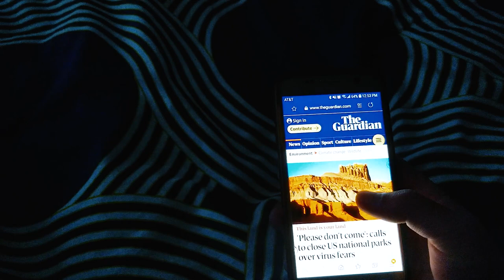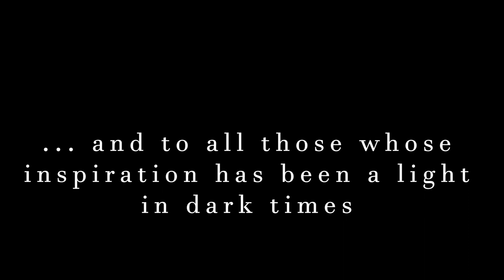Unofficial Music Video- Cool Papa Bell by Paul Simon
Song Written and Performed by Paul Simon.

Directed, Acted, and Produced by Harrison Burns.

Dedicated to Paul Simon.

I saw that there was no official music video for this gem of a song, so I tried making one myself.

Some explicit language used in song.